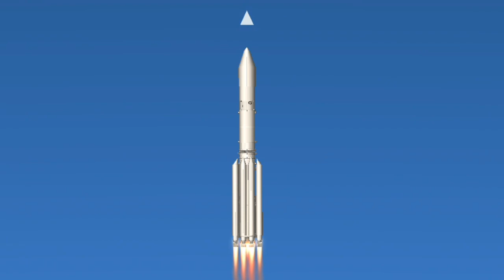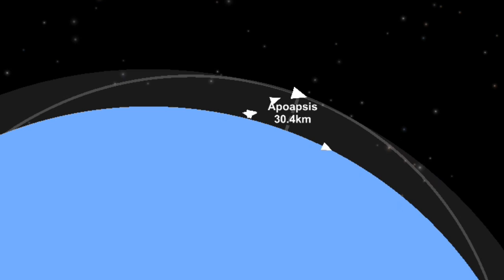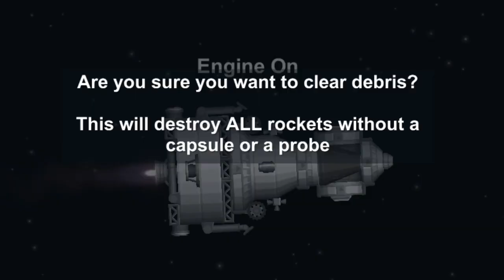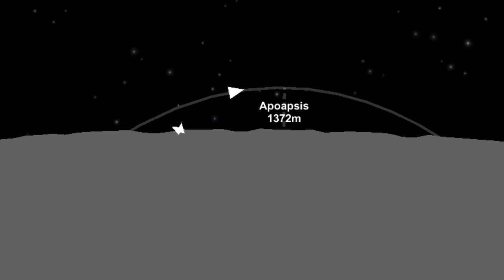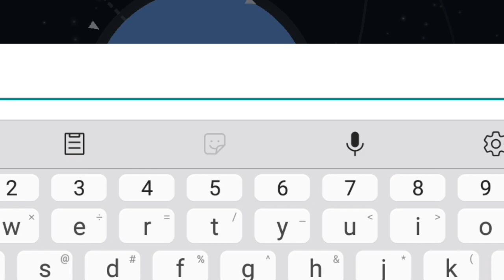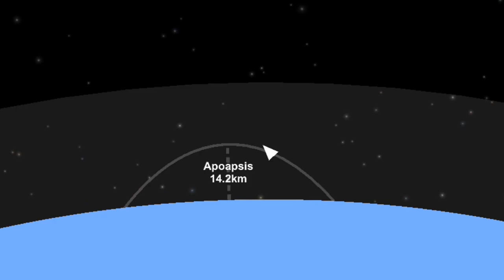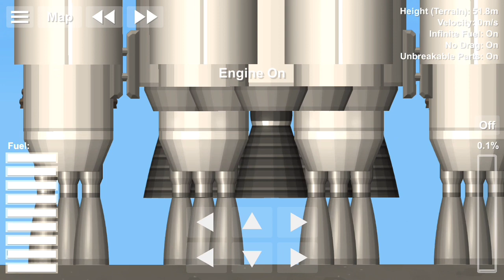Realistic Designs | Vulkan-1000 soviet lunar lander | SFS 1.4.06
Spaceflight Simulator

- Recorded with Screen Recorder on Android
- The game is FREE on Google Play so you better check it out :)
- Game made by Stef M

Join now!

• Everything you need to know about sfs is in the wiki